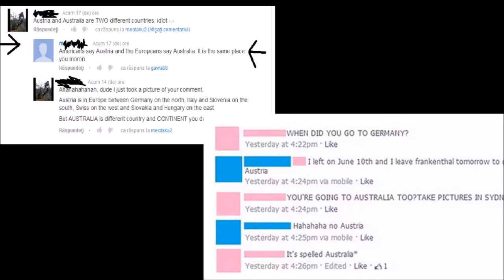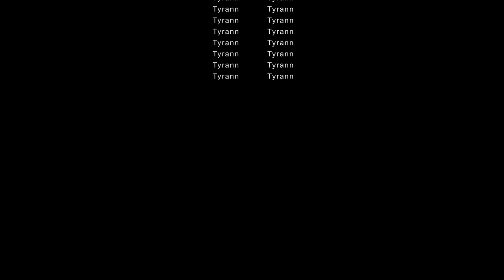The Difference between Austria and Australia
The used Music is in the description.